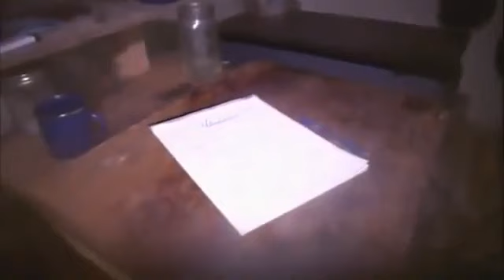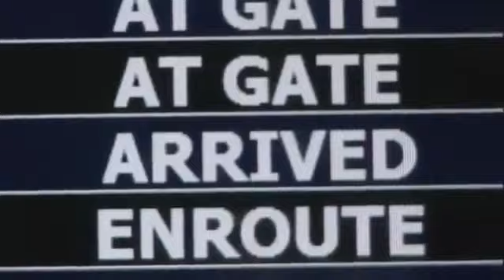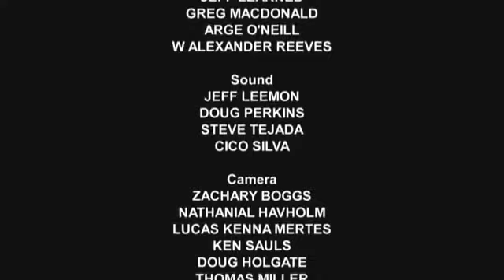Belgesel I Alaska Sınırda Hayatta Kalmak Bölüm 4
Baharat Tv bir Tv den daha fazlazı.